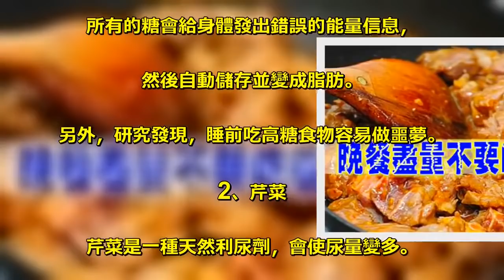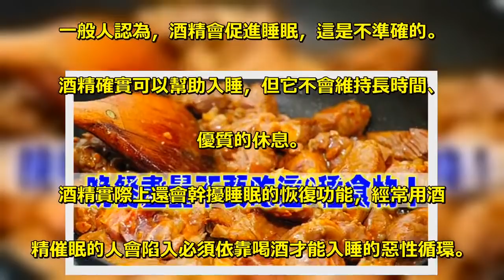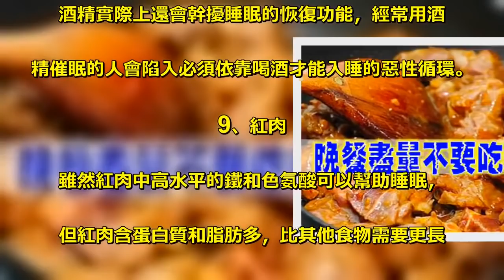晚餐儘量不要吃這9種食物！完了～我每天都中招難怪這麼難睡...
1、冰淇淋. 冰淇淋含有大量脂肪，吃完就睡，. 會讓身體沒有時間去燃燒脂肪。. 所有的糖會給身體發出錯誤的能量信息，. 然後自動儲存並變成脂肪。. 另外，研究發現，睡前吃高糖食物容易做噩夢。. 2、芹菜. 芹菜是一種天然利尿劑，會使尿量變多。. 如果睡前攝入太多芹菜，身體會為了去廁所而喚醒你。 . 雖然芹菜能給身體帶來豐富的營養，但睡前儘量別吃。. 3、意大利面. 意大利面全是碳水化合物，吃完馬上入睡，. 容易變成脂肪，改變你的血糖水平，. 進而推遲睡眠，或容易在夜裡醒來。. 另外，加在意大利面上的乳酪、. 奶油或番茄醬還可能加重你的消化係統負擔。. 4、匹薩. 匹薩中的番茄沙司酸度高，會刺激胃部泛酸。. 其中的肥肉和乳酪等還會使你胃灼熱。 . 5、糖塊. 最近一項研究顯示，10個人中有7個睡前會. 吃糖塊等垃圾食品，並導致整晚做噩夢。. 專家猜測因高糖水平造成更多腦電波，導致做噩夢。. 6、麥片. 麥片中常含大量精糖和碳水化合物，. 會讓人血糖飆升，因此不適合睡前食用。. 7、巧克力. 黑巧克力中的咖啡因能使人興奮。. 幾乎所有巧克力都含有一定水平的咖啡因。 . 除此之外，其中的可可鹼，會使人心跳加快。. 8、酒精. 一般人認為，酒精會促進睡眠，這是不準確的。. 酒精確實可以幫助入睡，但它不會維持長時間、. 優質的休息。. 酒精實際上還會幹擾睡眠的恢復功能，經常用酒. 精催眠的人會陷入必須依靠喝酒才能入睡的惡性循環。. 9、紅肉. 雖然紅肉中高水平的鐵和色氨酸可以幫助睡眠，. 但紅肉含蛋白質和脂肪多，比其他食物需要更長. 的消化時間，會讓身體整晚處於工作狀態。 . 因此，要想擁有深度睡眠，晚餐最好避免吃紅肉。.